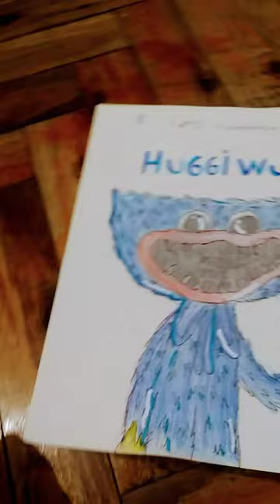3 de abril de 2024